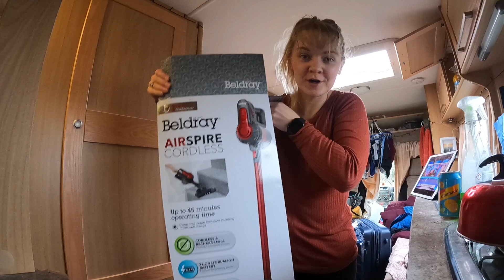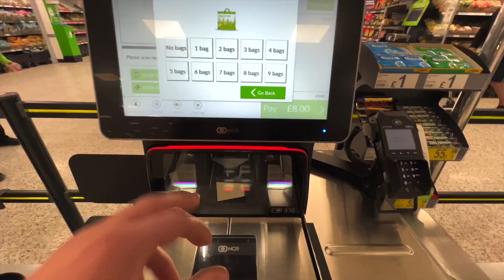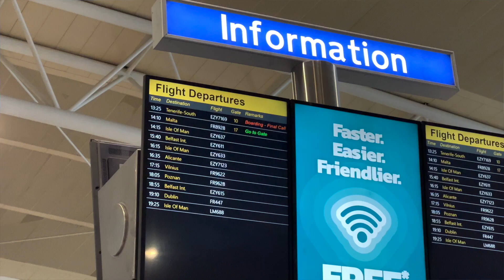VANLIFE UK IS OVER (first international trip in 2 YEARS!)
This week we prepare our motorhome Ellie for storage as we wave an emotional goodbye and hop on our first international flight in over TWO YEARS!

- Who are Gemma and Campbell 00:00
- The reality of vanlife.. 01:31
- Preparing Ellie for winter motorhome storage 02:57
- What are we going to do?! 04:31
- Packing in a motorhome (DIFFICULT) 05:33
- Winter morning in the motorhome 07:09
- Final preparations before we leave! 08:49
- Motorhome storage in Liverpool 11:56
- Goodbye Ellie! Hello Malta! 13:35
- Our hotel for the next two weeks (Mayflower Hotel, St Paul's Bay) 15:38
- Good morning and hotel tour 17:11
- Sign off and what are our plans?! 19:06

Uncut.
Unclean.
Imperfect.
Epic.

highlands2hammocks